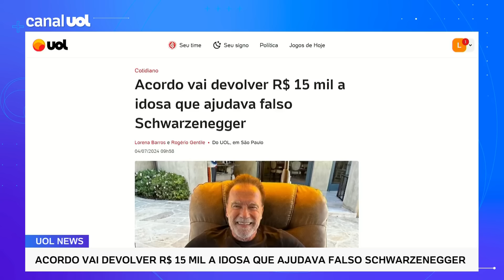Idosa que mandou mais de R$ 200 mil a falso Arnold Schwarzenegger vai receber R$ 15 mil após acordo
A idosa de 72 anos que transferiu mais de R$ 200 mil para estelionatários que se passavam pelo ator Arnold Schwarzenegger receberá R$ 15 mil de um dos golpistas após acordo firmado na Justiça de São Paulo.